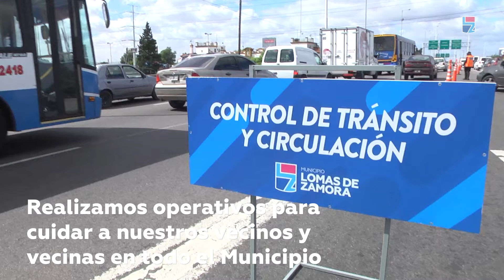RESUMEN| Te estamos cuidando.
Compartimos un resumen de actividades del día, con desinfecciones, fumigaciones, atención a adultos y adultas mayores en bancos, operativos de tránsito y vacunación antigripal casa por casa, entre otras acciones.